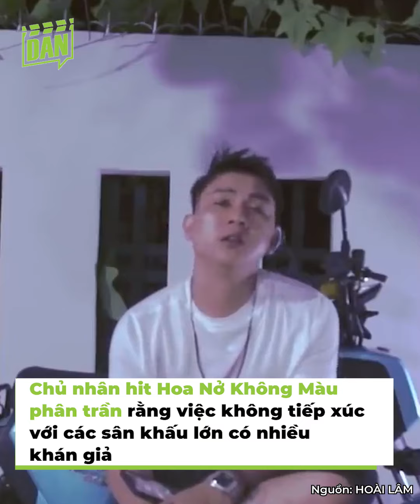Sao Việt bị chê hát không hay: Hoài Lâm phân trần 'lâu không tiếp xúc đông khán giả' | Bản tin DANZ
Sao Việt bị chê hát không hay: Hoài Lâm phân trần 'lâu không tiếp xúc với đông khán giả' | Bản tin DANZ
Giọng hát là yếu tố cần thiết nhưng không ít ca sĩ Việt bị khán giả, đồng nghiệp đánh giá có phong độ ca hát chưa ổn định. Đặc biệt, cách phản ứng của dàn sao trước những lời nhận xét này luôn được khán giả quan tâm.